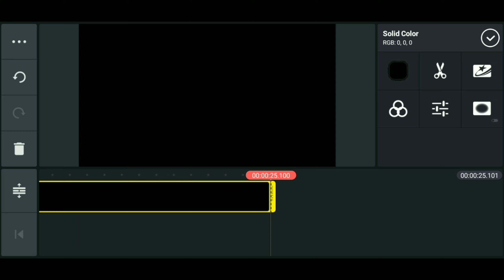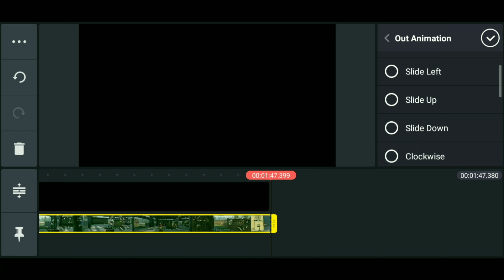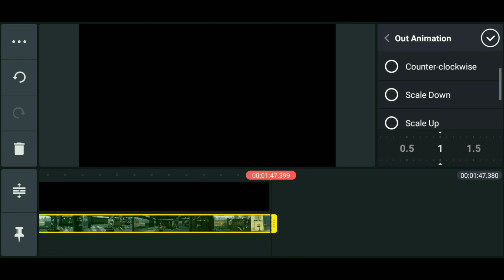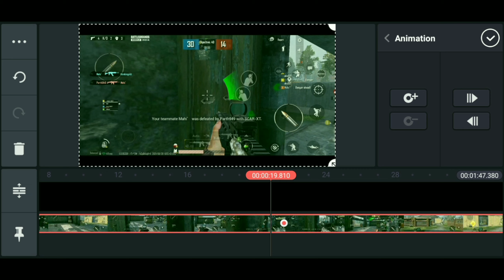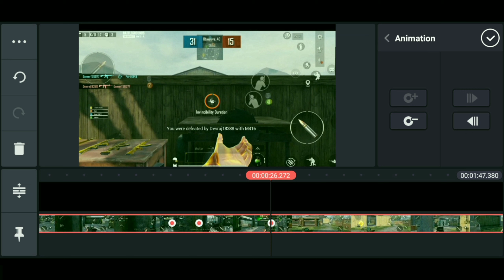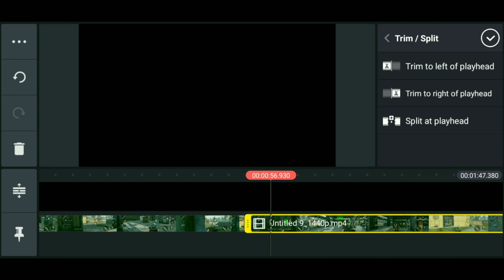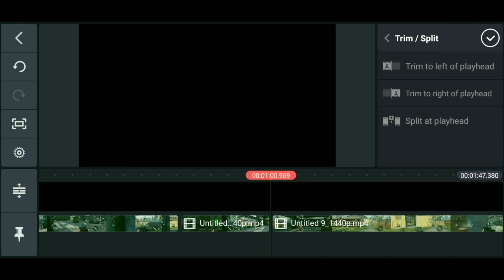How to give zoom out zoom in effect in our Gameplay with kindmaster Android Editing || Proph Gaming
today I will tell you how to give zoom in zoom out effect on our Gamplay so see till end and give sweet love to my videos and chennel

The Slash Gamer  is am YouTube channel name in this channel you will get Amazing gaming video's and Amazing funny shows se if you haven't subscribe till now then subscribe it and bell icon to all ok bb by.